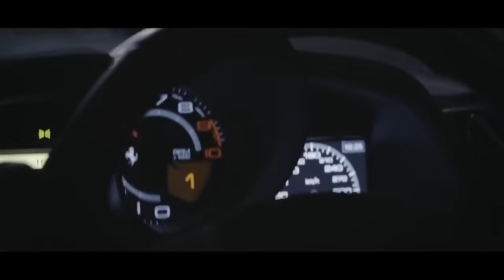Katy Perry - Hot N Cold (NORTKASH TikTok Remix)